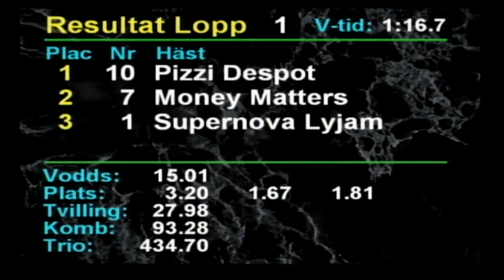2023 09 22 Romme Lopp 1